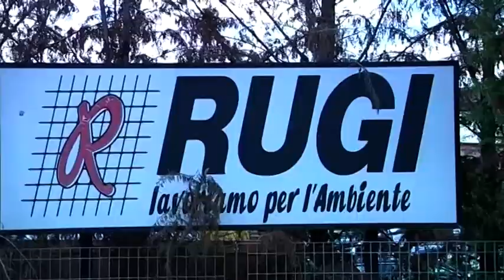Tg - 4 luglio 2018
Il telegiornale del 4 luglio 2018, in studio Viola Carignani.